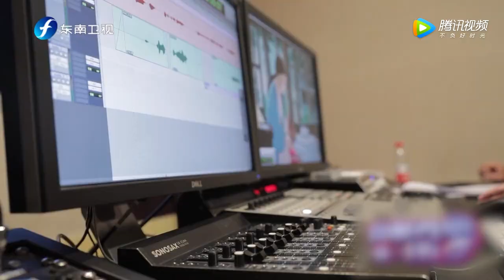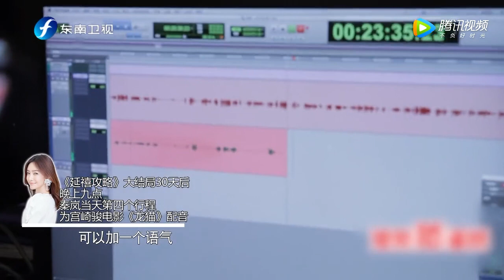《延禧》爆红！秦岚一天四份工作，佘诗曼到处飞